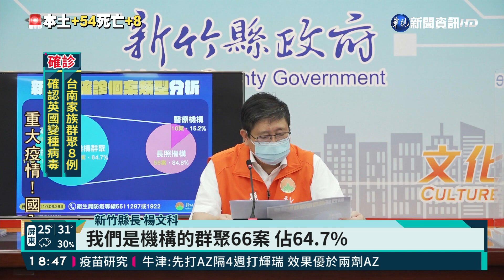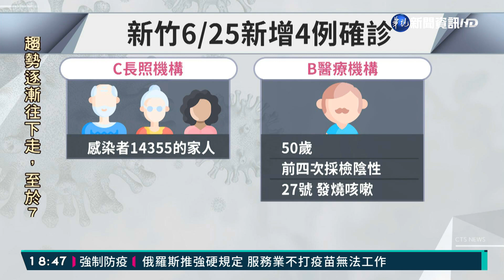桃園調閱實聯制足跡 尋獲失聯確診者｜華視新聞 20210629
簡訊實聯制，現在天天大家都在填，桃園市調閱率全台最高，但也靠著這個找到足跡複雜的確診者。他是今天桃園四位公布確診案例的其中之一，到過雙北許多汽車旅館與超商，衛生單位和警方聯手調閱他的足跡資料，才找到他的下落。另外一位案14809，他是台北市環南市場的攤商，相當機警，發現隔壁攤確診了，他趕緊自己買來快篩試劑採檢，也是陽性，馬上通報，現在家人都被匡列。而在新竹縣，今天新增4個人確診，疫情還在長照及醫療機構延燒。當地警方也提高警覺，發現有人群聚就會立刻稽查，有民眾聚眾打麻將，6個人都在場還企圖矇騙，最後都被開罰。